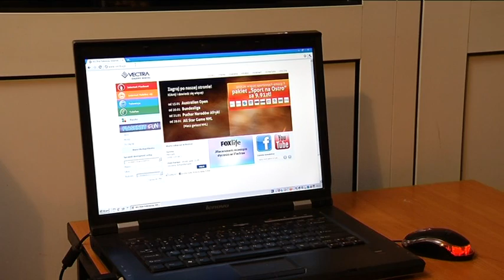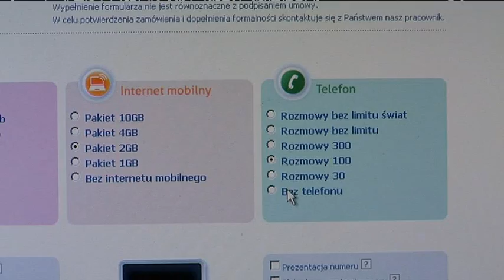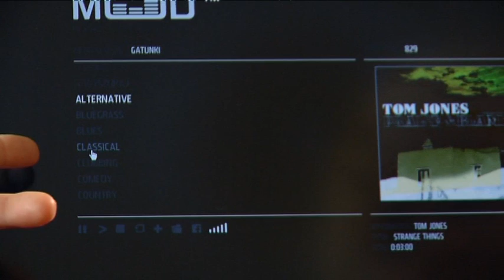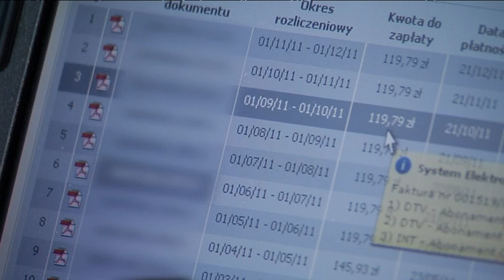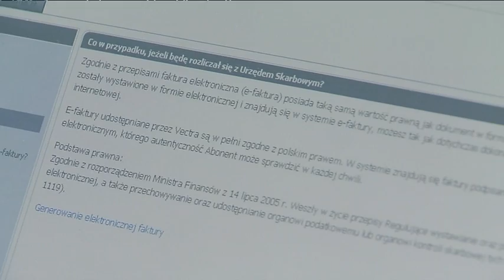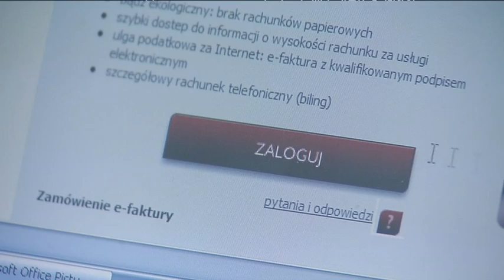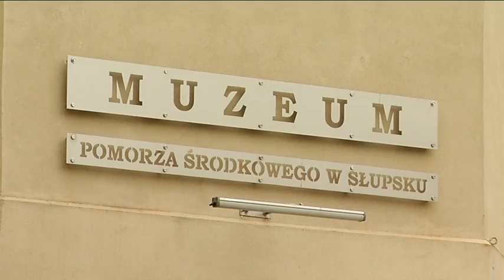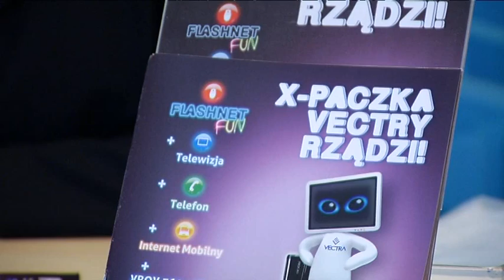VECTRA Magazyn Abonenta odc. 5